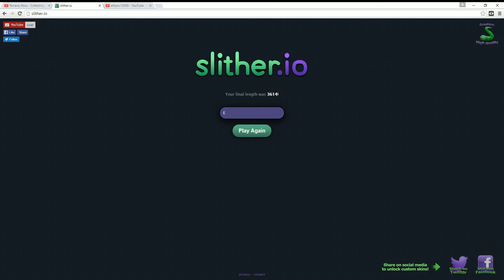Slither io Crazy Ethan